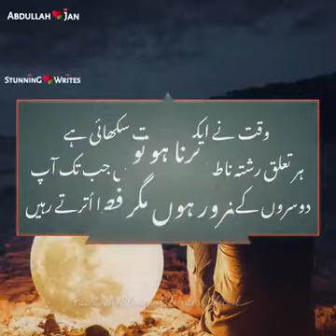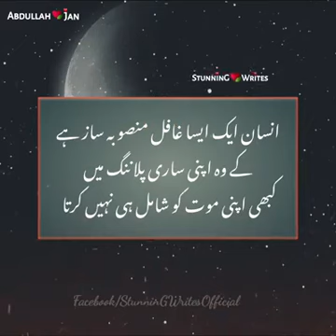بزرگوں کی اچھی باتیں